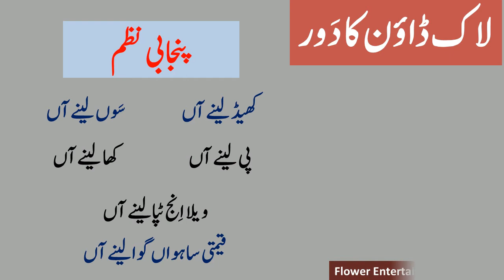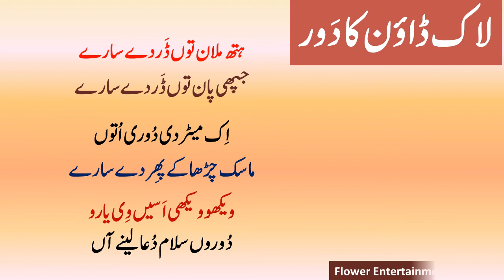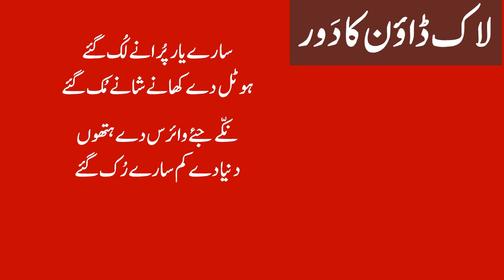What is happening during lock down in Punjab? ||Funny Video|| Must watch.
ایک اور مزاحیہ اور مزیدار وڈیو حاضر خدمت ہے۔
اس وڈیو میں آپ دیکھیں گے کہ
ایک پنجابی شاعر لاک ڈاؤن کے دوران کیا کیا کرتاہے؟
یعنی اسے گھر میں کیا کیا کرنا پڑرہاہے؟
اس طرح بھی ہوتا ہے لاک ڈاؤن کے زمانے میں!
دوستو!
آج اردو میں ڈسکرپشن لکھی ہے۔ کیسا لگا!
اپنی رائے سے آگاہ کیجئے۔
وڈیو اچھی لگے تو لائک اور شیئر کیجئے۔
اچھی نہ لگے تو اگلی وڈیو کا انتظار کیجئے۔
اوکے
ہُن مینوں کوئی نہ روکے
بائے
سبسکرائب کرنا نہ بھولنا ورنہ ۔۔۔۔۔۔۔۔۔۔۔
اللہ حافظ